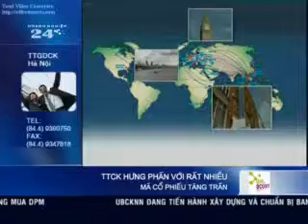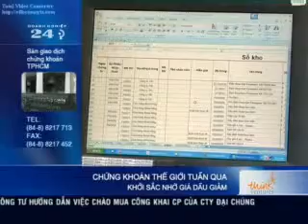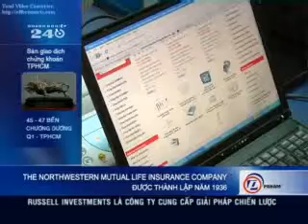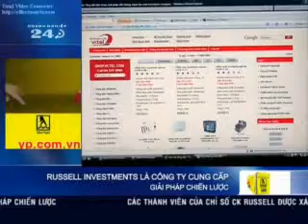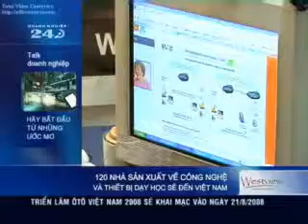VCTEL - Talk Doanh Nghiệp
VCtel nhà cung cấp, phân phối tổng đài điện thoại hàng đầu tại Việt Nam
Công Ty Cổ phần Vctel Việt Nam
Trụ sở/ Head office: 157 Đặng Tiến Đông - P. Trung Liệt - Q. Đống Đa - Hà Nội
Từ một website chuyên ngành về thiết bị điện tử viễn thông được công ty TNHH Điện Thoại Vân Chung phát triển thành trung tâm giải pháp về CNTT và viễn thông tổng thể lớn nhất Việt Nam với chứng nhận cúp vàng website thương mại điện tử xuất sắc nhất. Đến nay chúng tôi đã phục vụ hơn 15.000 doanh nghiệp và người tiêu dùng toàn quốc, xây dựng được bộ máy công ty hoạt động theo hình thức kinh doanh thương mại điện tử chuyên nghiệp. Thương hiệu VCtel ngày càng được khẳng định bởi chất lượng sản phẩm và dịch vụ về lĩnh vực sau
• Hệ thống tổng đài điện thoại chuyển mạch, PABX, IP-PBX
• Hệ thống truyền dẫn và truy nhập
• Hệ thống ghi âm giám sát cuộc gọi
• Hệ thống hội nghị Audio/Video conferencing
• Giải pháp Contact Center / Call Center, Voicemail, Audio Text, IVR
• Giải pháp hạ tầng trung tâm dữ liệu Data Center
• Quản trị hệ thống, đào tạo, chuyển giao công nghệ
• Tư vấn, thiết kế, thi công, lắp đặt, bảo hành, bảo trì
Năm thành lập/Year of establishment: 15/3/2004
Sản phẩm/Dịch vụ:
Cung cấp giải pháp và thiết bị CNTT, viễn thông / Providing solutions and equipments for IT & telecommunication (VCtel solution)
Điện thoại IP và hệ thống tích hợp điện thoại - máy tính / Voice over IP and computer telephone integration systems (Zeb3)
Giải pháp cho các ứng dụng tương tác tự động qua điện thoại / Telephone auto-interactive applications : VCtel callcenter (VCtel solution)
Giải pháp quản lý trong viễn thông / Management solution for telecommunication (VCtel solution)
Hệ thống bộ đàm, máy bộ đàm / Walkie-talkie and systems (Kenwood)
Hệ thống camera quan sát và cảnh báo / Supervisor camera system (Panasonic)
Hệ thống đàm thoại hội nghị / Audio conference systems (Stand berg)
Hệ thống ghi âm điện thoại / Telephone recorder system (Zhibosoft)
Hệ thống thoại nội bộ / Intercom and calling systems (Panasonic)
Hệ thống thoại, video / Phone/video phone systems (Kenwei)
Hệ thống và thiết bị fax / Fax equipment and systems (Panasonic)
Hệ thống, thiết bị chống sét / Lightning-protection system (VCtel solution)
Lắp đặt, bảo trì, sửa chữa tổng đài, máy fax, điện thoại bàn... / Installation, maintenance, repair for PABX, fax machine, telephone set : VCtel technical (VCtel)
Thiết bị ghi âm điện thoại / Computer based telephone recording system (Zhibosoft)
Thiết bị kiểm tra đường dây điện thoại / Telephone-line testing equipment : Test phone (China)
Thiết kế, thi công đường trục mạng/viễn thông / Backbone design and excecution (VCtel technical)
Trung tâm quản lý cuộc gọi / Call center - Contact center : Contact center (VCtel solution)